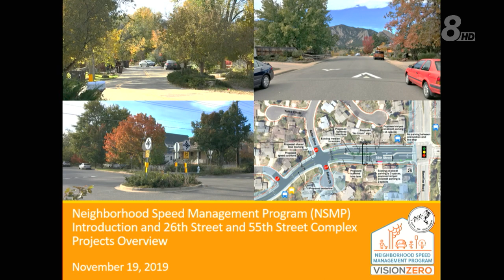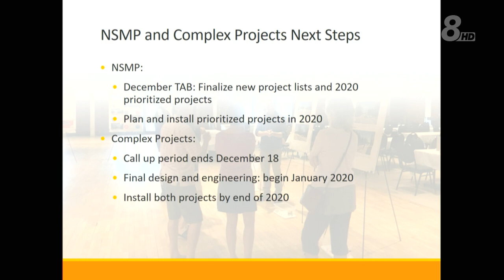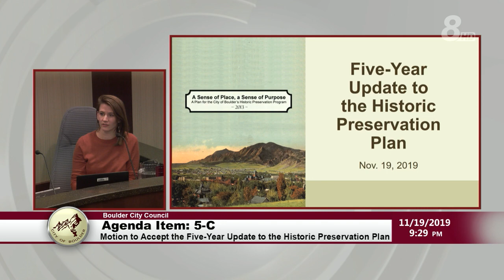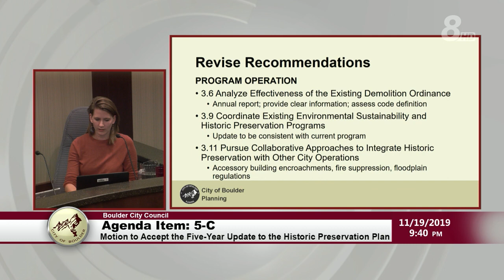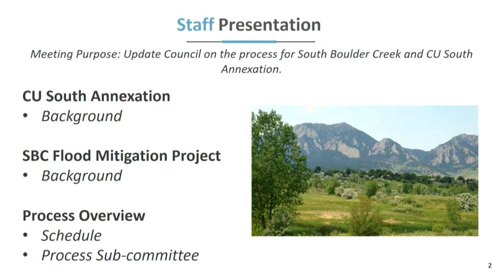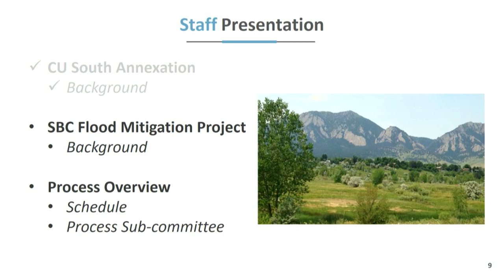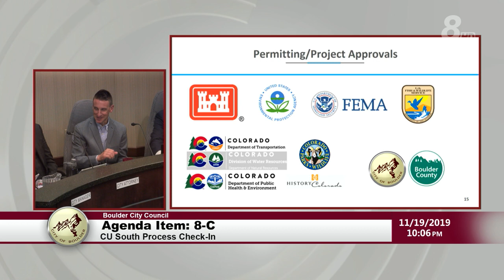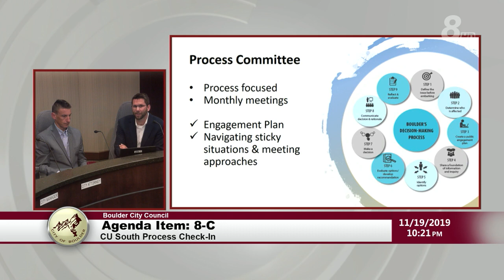City of Boulder City Council Meeting 11-19-19